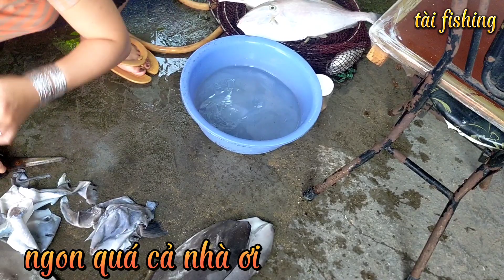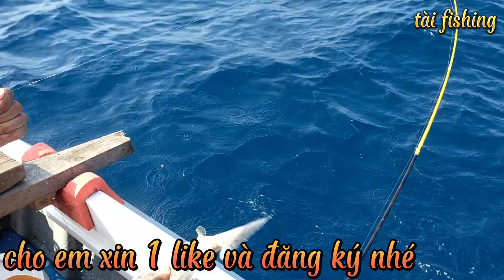câu chà trúng ổ cá bò siêu to ! bứt thẻo liên tục ! tài fishing !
chúc cả nhà sức khỏe vui vẻ . câu trúng ổ cá bò siêu ngon . đăng ký để xem nhiều clips hay của tài fishing nhé . câu cá giải trí. câu mực trên biển. cách tóm lưỡi câu cá câu mực.